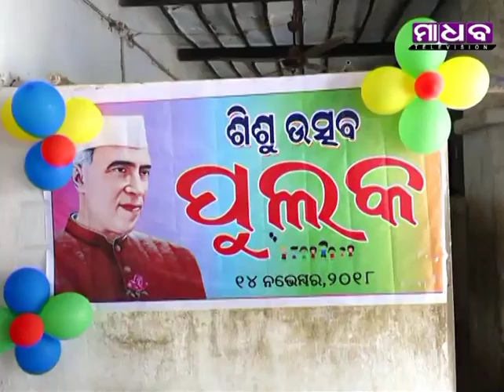Madhab Television News Time - 15-11-2018